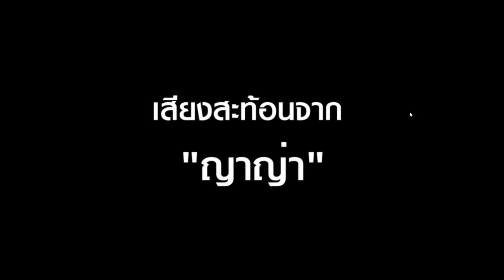ณเดชน์ ญาญ่า CH3 ร่วมกับมูลนิธิครอบครัวข่าว ร่วมเป็นสื่อกลาง รับบริจาคสมทบทุนช่วยเหลือ